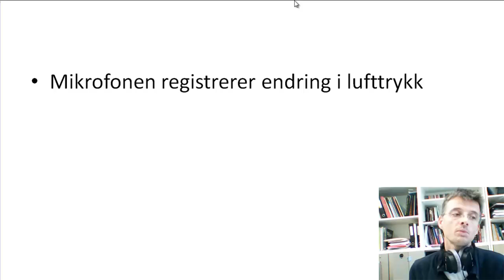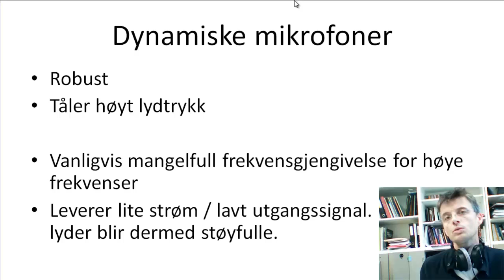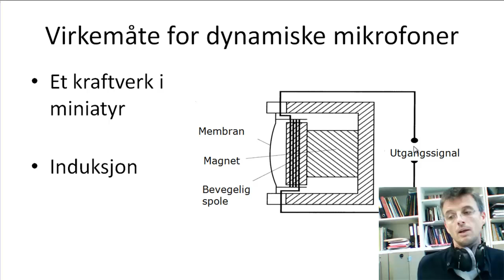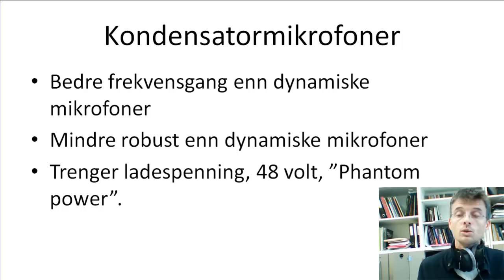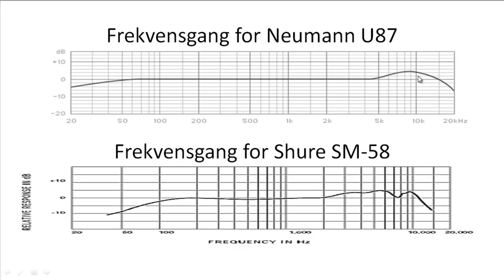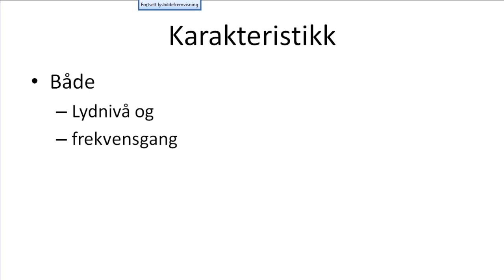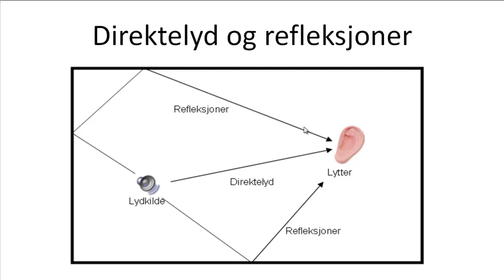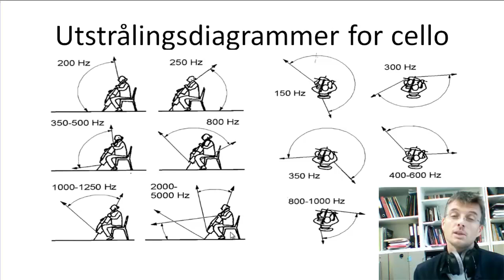Mikrofoner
Introduksjon til mikrofoner. Type, karakteristikk, plassering.